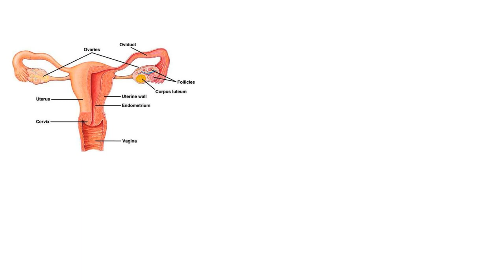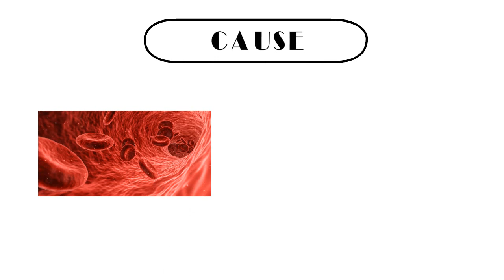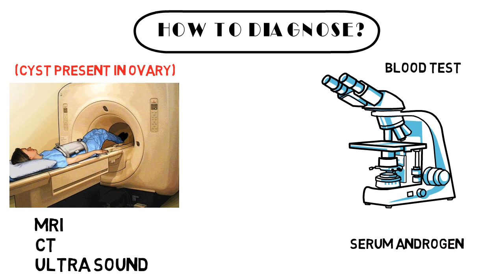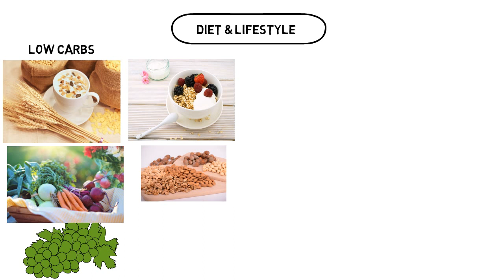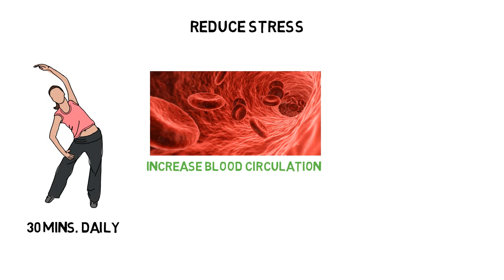দেখুন ওভারিয়ান সিস্ট সম্পর্কে এই গুরুত্বপূর্ণ তথ্য গুলি জানেন কি না । How to remove Ovarian Cyst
Best Food supplements for Ovarian cyst

Almost 20 to 25%  women are suffering from P C O S in India.
And it is a common cause of Infertility in women today.
         This problem affects women’s ovaries .
so,plenty of immature follicles developed in ovaries but never mature to trigger ovulation.

Common Features are-
Cysts in the ovaries
High level of male hormone in blood
Irregular or  skipped periods

Causes-
Its Not known properly,but in maximum number of cases it occurs due to Insulin resistance,means body cannot use Insulin properly.

Irregular/skipped periods
Heavy periods
Abnormal Hair growth
Obesity
Male pattern baldness
other symptoms include-Darkness of skin,Acne,headache etc

How can you Diagnose a case of P C O S?
USG/Ultrasonography
Blood test which shows  high Androgen or Male hormone level

Diet-
Low carbohydrate diet---brown rice, oats, whole wheat, barley, whole wheat pasta, and whole wheat bread.
Low GI / low Glycemic index diet—pulses,cereals,Vegetables etc..
Better to eat Complex carbohydrates
Increase water intake

Lifestyle changes-
Exercise 30 mins regularly
Meditate 10 mins atleast,to improve psychology
Also Remove stress